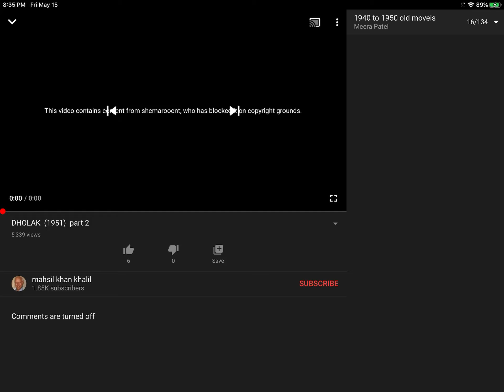My Video Got Blocked By Shamarooent!!!!!